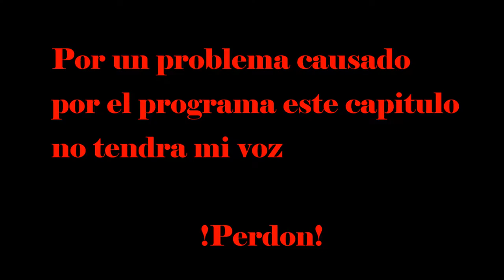[2.0]Conker's Bad Fur Day #16 !Odio a los tediz¡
Hey que pasa gente, en este capitulo se me bugeo el micro y no me cogio la voz a si que perdonad :S